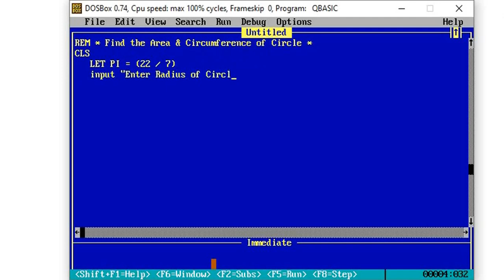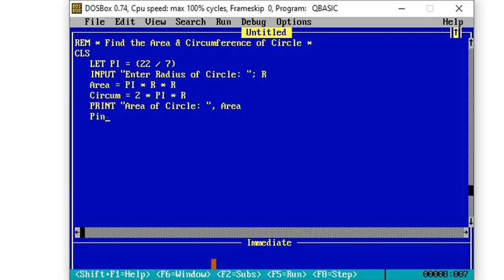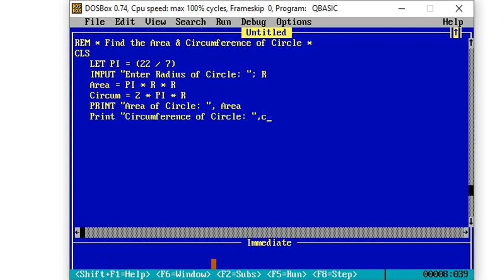QBASIC In Nepali: Write a Program to find the area and circumference of Circle By NP Rijal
Welcome To QBASIC Course in Nepali, In this video you will learn Write a Program to find the area and circumference of Circle By NP Rijal
NPR Technology | Learn Programming | Q-BASIC | Write a Program to find the area and circumference of Circle By NP Rijal